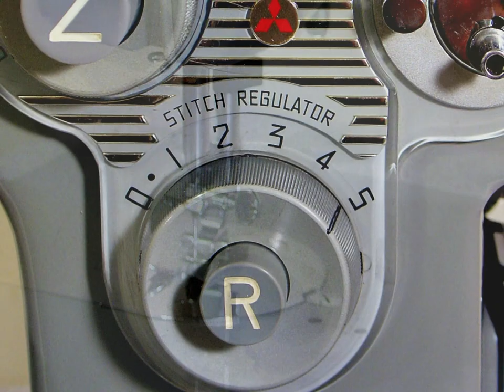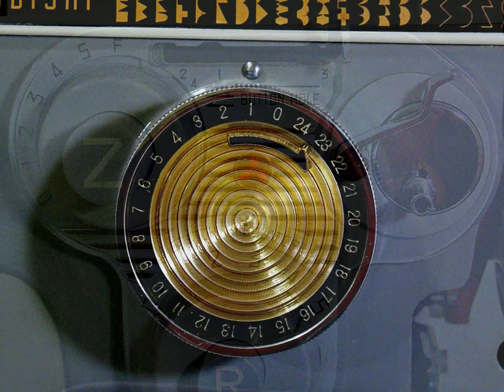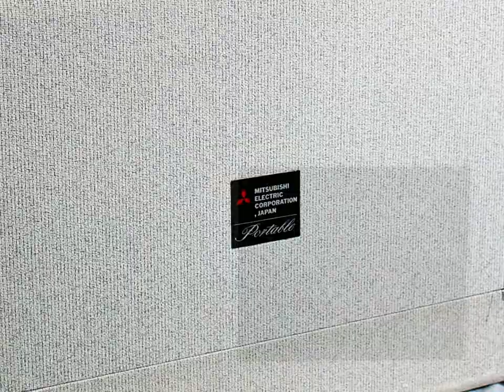Mitsubishi MAZ4 sewing machine slideshow & sewing test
The machine in this video was manufactured by Mitsubishi in Japan in the early 60s and subsequently imported into the UK.

This model has multiple stitch functions - straight stitch, zigzag, buttonhole and 24 built in embroidery stitches. The needle can be set in any of three positions and the feed dogs can also be raised/lowered at the turn of a switch to facilitate embroidery and darning.

The Mitsubishi, typical of many Japanese sewing machines of that era is of all metal construction for the main mechanical parts, it is very strongly built and weighs in at around 23 kg - this is the heaviest domestic sewing machine we’ve come across  - yet stated to be portable!!